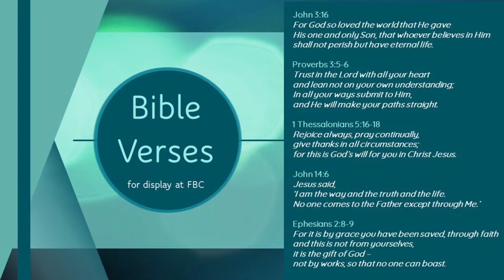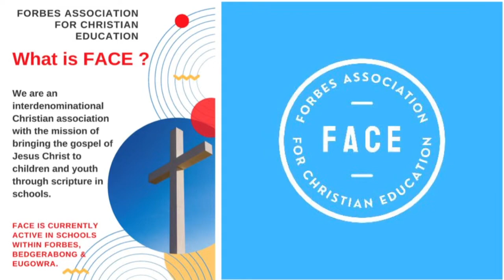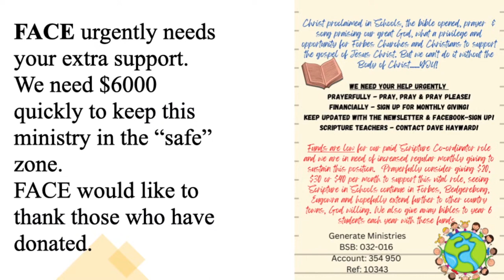Nicholes scripture update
Nichole shares some stories from teaching scripture and shares of the financial need for support